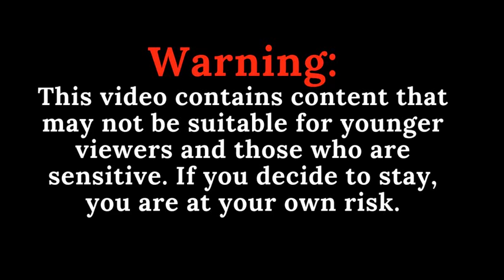SML Movie: Jeffy's Easter Eggs! (G major)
Jeffy's Easter Eggs! in G major